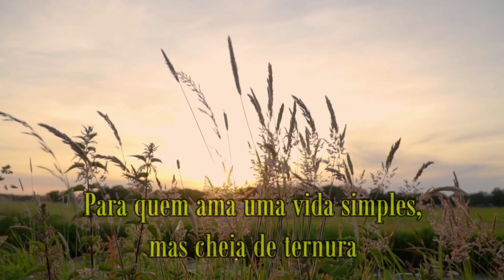Vida na roça - Conhecendo uma fazenda de180 anos.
Fomos conhecer uma fazenda de 180 anos, iremos voltar, pois o dono quer que a conheçamos melhor. Melhor prá nós, né?